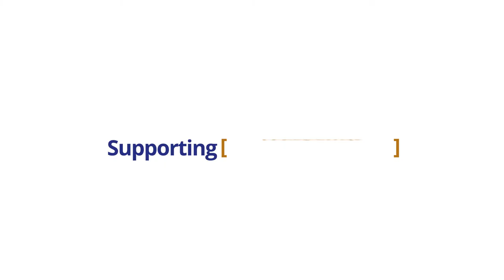Credit Union Marketing | Arizona Federal Credit Union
As a local business, it's important to show involvement in the community and there's no better way to do that than website video production. Epic has extensive experience in credit union marketing which made this project with Arizona Federal Credit Union so successful. Let's get started on yours today!